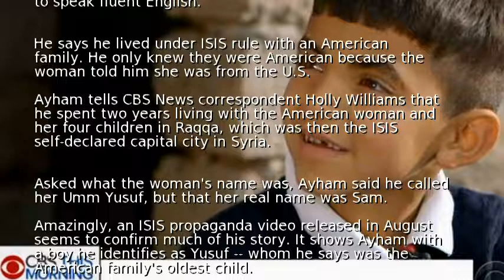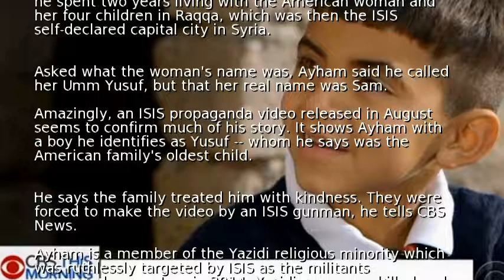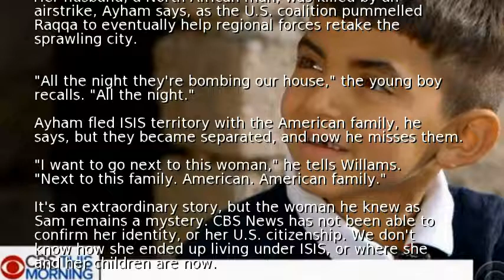Boy says he lived with U.S. family under ISIS rule